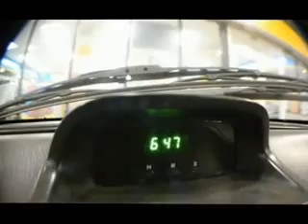aruba 5am street session cu jacob